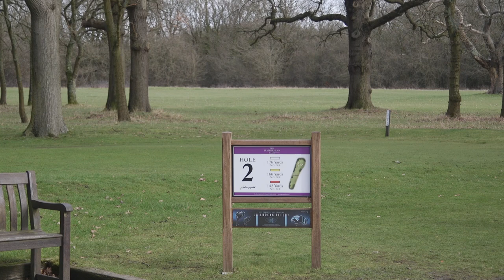BALLS IN BALLS FORFEIT!!!! CHRISTIAN FUCHS | YOU ME & A PAR 3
Clue is in the title. balls in balls!
In a nut (no pun intended) shell the person who plays the hole in the least amount of shots gets to putt 3 balls at the other persons balls as the forfeit! Funny!

Also thanks to leatherhead golf club for the hospitality.